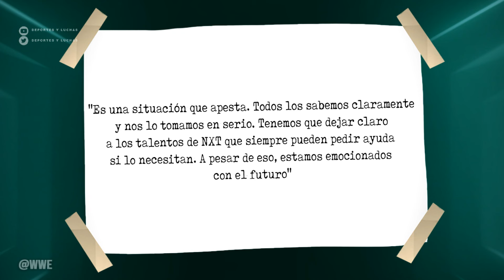BROCK LESNAR BANEADO DE WWE 😭 DEBUT EN SMACKDOWN | LIV MORGAN EN WRESTLEMANIA 40 | VINCE MCMAHON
Noticias de WWE 2 de Febrero 2024:
0:00 Debut's en SmackDown: Breakker, Trick y Carmelo
0:57 Netflix NO TIENE PROBLEMAS con WWE
2:11 Sasha Banks o Mercedes Mone a AEW
3:04 Chelsea Green hizo justicia con Samantha Irvin
4:12 Liv Morgan se mete con Becky Lynch y Rhea Ripley en WrestleMania
5:14 CM Punk NO era el candidato de Royal Rumble
6:02 Shawn Michaels habla de Mr. Vince Mcmahon
7:15 Brock Lesnar BANEADO de WWE